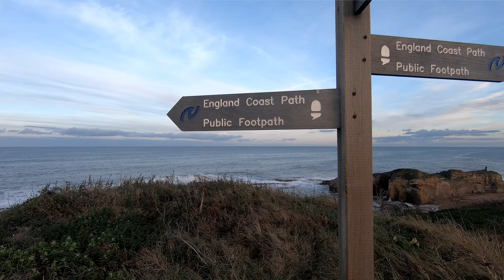THE NORTH OF ENGLAND COAST, TIME FOR US. Pt 7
So it's been non stop filming and editing for a long time, we need a little break from tourist attractions, castles and churches lol. It can be very difficult to bring new, exciting and visually stimulating content every week and it can easily become hard work; so this video is a very simple one.

The video editing software used for our production is Davinci Resolve Pro, also subscription based, however a free version is available with limited functions.

We completely understand that not 'everyone' is interested in 'sponsored products' that we may from time to time accept, however, we will continue to accept the odd offer if we think it is of use to us. and you. We hope that you understand this decision and simply 'ignore' and do not watch the sponsored videos if they are not of interest to you. However, please be assured that you won't find us advertising musical pocket hand warmers.

Photography and filming:

Claire:
Nikon D850
Nikon D810
Nikon Z50

Tony:
Canon 5D
Canon 6D
Canon 7D
Canon M50

DJI Ronin
GoPro 6,7,8 and 9.